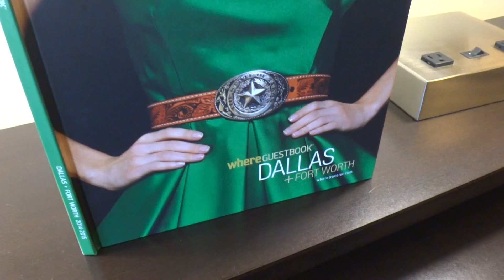Homewood Suites by Hilton Dallas Downtown - King Room 814